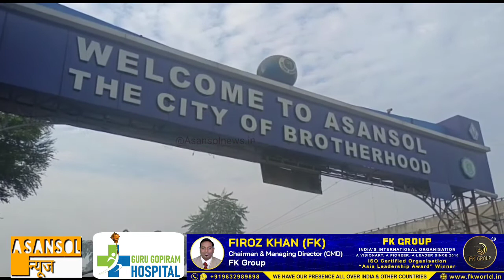Asansol WelCome Gate | Duare Sarkar Camp | Asansol News